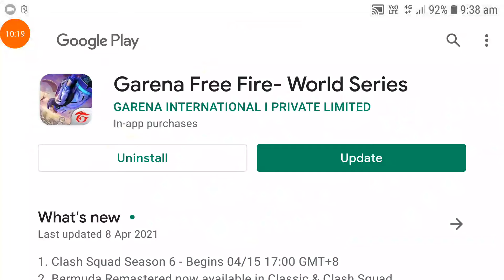NEW UPDATE__MAINTENANCE__IN FREE FIRE__FULL KNOWLWDGE